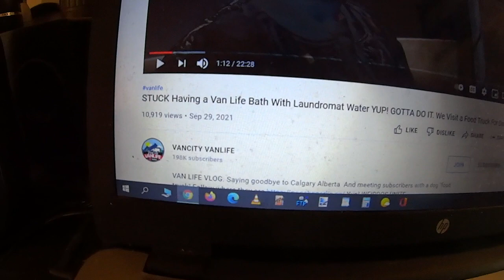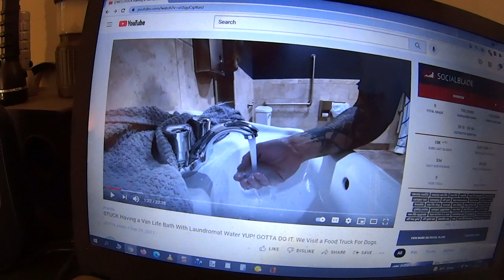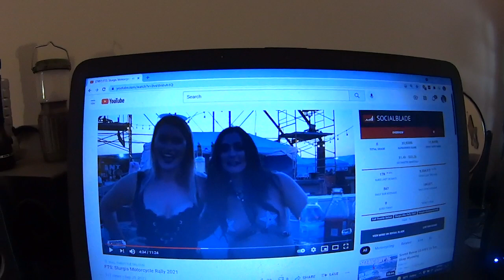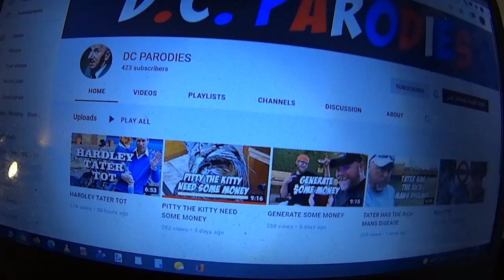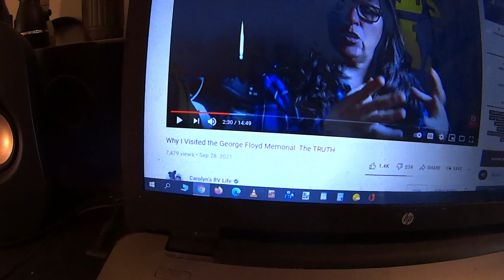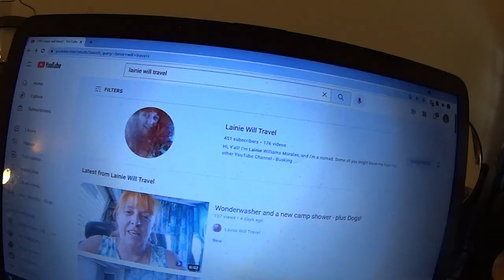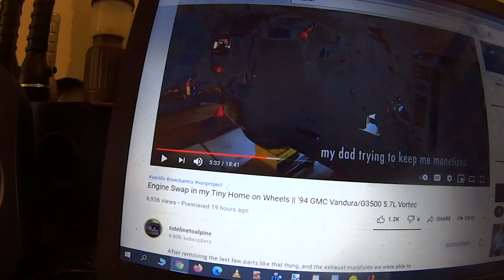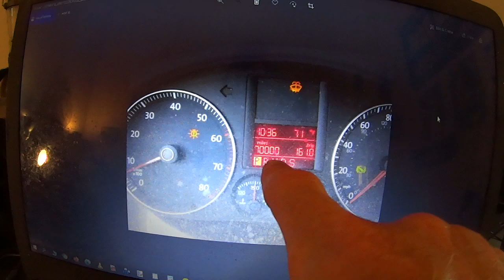Nomad Rage At Shower Closings, Eric Gets A Harley, Samantha Parties In NYC, More Gabby Case Comments